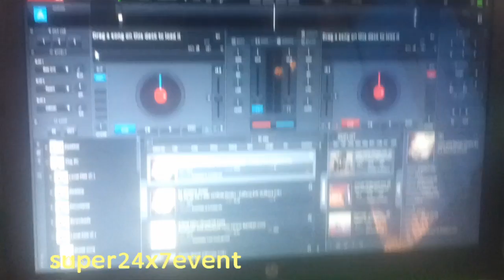Super24x7event(7)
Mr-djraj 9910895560